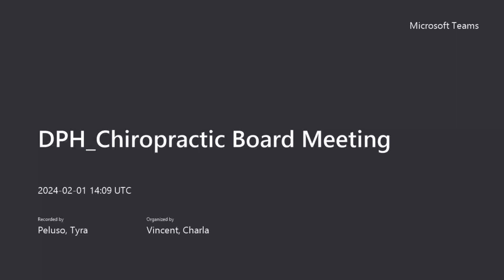Connecticut Board of Chiropractic Examiners Regular Meeting February 1, 2024